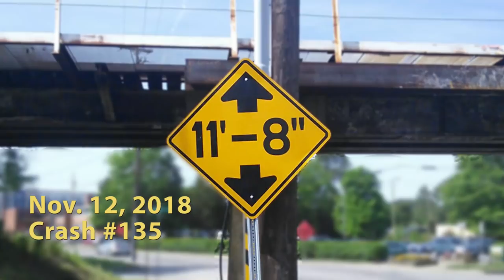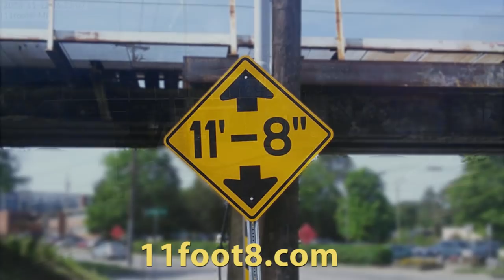Wakeup call at the 11foot8 bridge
On the morning of Nov 12, the driver of this boxtruck runs the red light and then slams the brakes to avoid having the truck chewed up by the canopener. It's just a wakeup bump this time, but it's good enough to count as crash # 135.